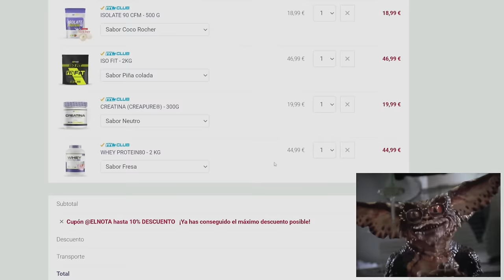💥 ANÁLISIS CBUM queda 2ºn el PRAGA PRO ante Martin Fitzwater y se Retira Definitivamente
😭 Chris Bumstead "CBUM" ha quedado en segundo lugar por detrás de Marin Fitzwater en el EVLS Praga Pro donde ha mostrado su mejor físico y sin la limitación de peso que tenía en Classic.

Ha sido el broche de Oro 🥇 a toda una carrera de éxitos con nada más y nada menos que 6 Mr Olympias Classic coronándose como el mejor competidor Classic de toda la historia.

Martin Fitzwater con su característica densidad y tamaño muscular se ha impuesto por muy poco a un Cbum que venía pletórico y ha sudado "nunca mejor dicho" gotas de sangre para poder vencerle.
00:45 Cap.1 El anuncio de competir en OPEN
01:42 Cap 2 La preparación
03:46 Cap 3 La evolución
06:46 Cap 4 La competición
10:25 Cap 5 Las finales
12:42 Cap 6 El análisis
16:23 Cap 7 El nota pilla el boli
25:05 Cap 8 Resumen

Christopher Adam Bumstead es un culturista profesional canadiense, miembro oficial de la Federación Internacional de Fisicoculturismo.​ Bumstead es el actual campeón de Mr. Olympia Classic Physique, habiendo ganado la competición en 2019, 2020, 2021, 2022, 2023 y 2024. También fue subcampeón en 2017 y 2018

Quién es Martin Fitzwater, el culturista al que apodan el Marciano y que podría dar la sorpresa en Mister Olympia
Martin Fitzwater es estadounidense y antes del New York Pro, fue el ganador del Detroit Pro 2024 el pasado abril. A sus 27 años apunta a Top 10 en el próximo Mister Olympia y en su pasado como atleta fitness, no empezó a entrenar por necesidad, sino por genética. Siempre tuvo un físico privilegiado y utilizó el entrenamiento con pesas para mejorar su rendimiento atlético y deportivo.

Jugador de fútbol americano en su etapa en el instituto, está licenciado en Terapia Física y Farmacia por la Universidad de Wisconsin. Y en todas las entrevistas recuerda cómo su padre le regaló la 'Enciclopedia de Culturismo de Arnold', la biblia de este deporte.

"Me pasé mi adolescencia viendo vídeos de Phil Heath o Kai Greene en Youtube. Y ya en los gimnasios de barrio a los que iba la gente alucinaba cuando me veían hacer peso muerto con más de 200 kilos", revela. Y come muchísimo: "En la temporada baja como de 8.500 a 9.000 calorías al día. Mi ingesta de carbohidratos suele ser de más de 1000 gramos diarios". Ahora su reto es hacerse un nombre entre los más grandes y quién sabe si salir vencedor de Mister Olympia en unos años.

CULTURISTAS RELEVANTES
🪙 De la Golden Era: